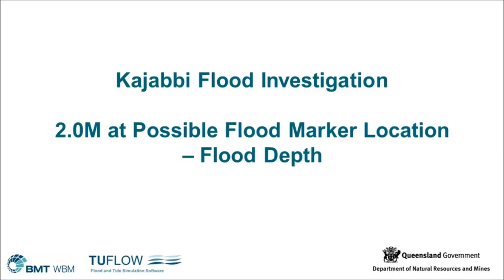Kajabbi Animation RL02M